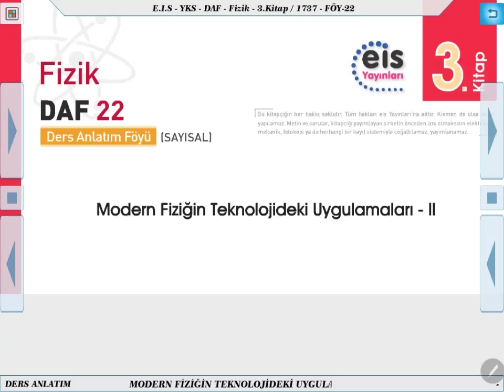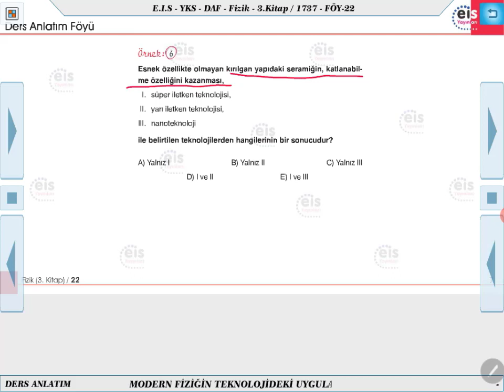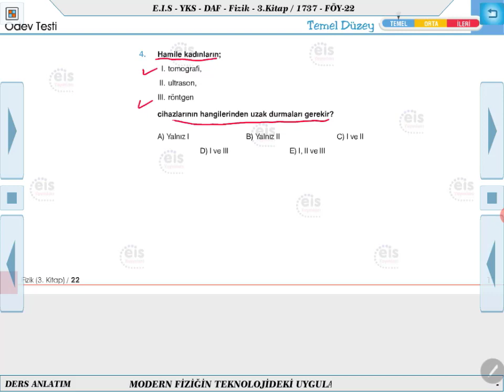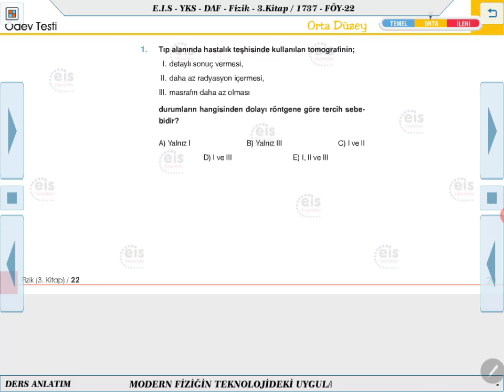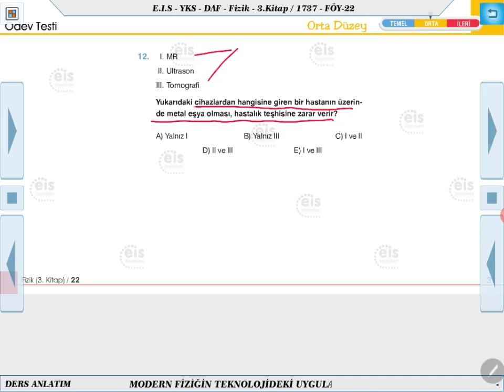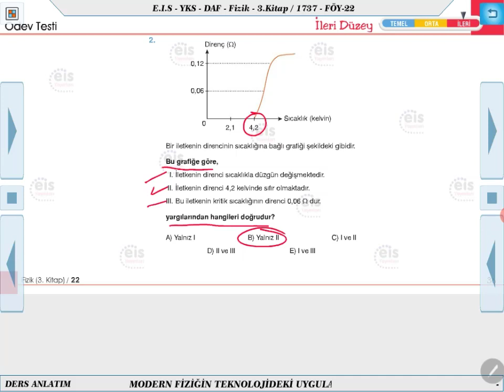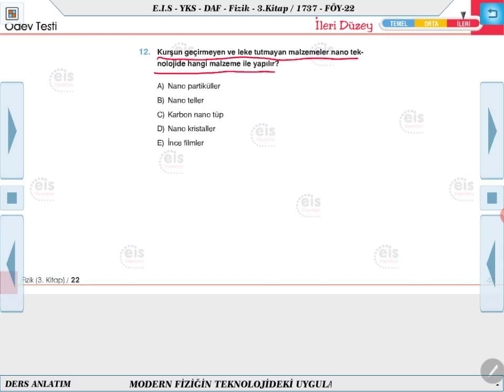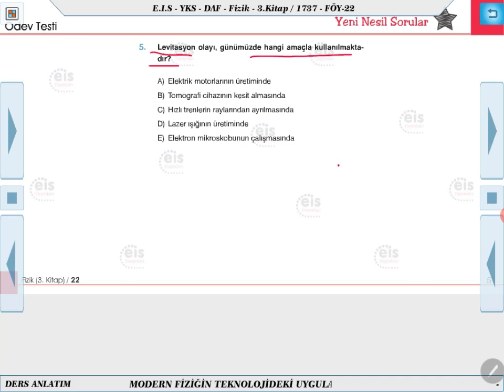Fizik 3 - Modern Fiziğin Teknolojideki Uygulamaları 2 📗